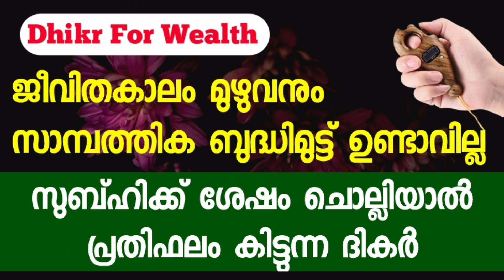സാമ്പത്തിക പ്രയാസം ഉണ്ടാവില്ല | ഈ ദിക്ർ പതിവാക്കിയാൽ | Dhikr For Wealth | Ramadan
Subject
*സാമ്പത്തിക പ്രയാസം ഉണ്ടാവില്ല... ഈ ദിക്ർ പതിവാക്കിയാൽ